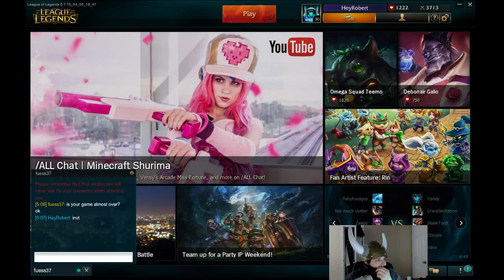trying out some adc in normals